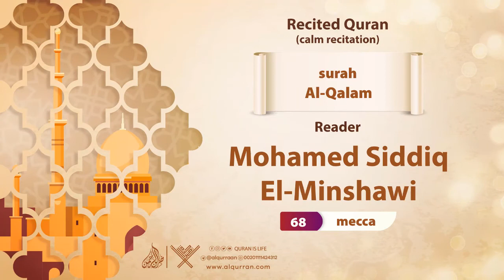surah Al-Qalam { calm recitation } {{68}} Reader Mohamed Siddiq El-Minshawi